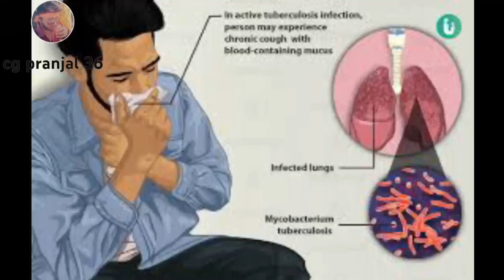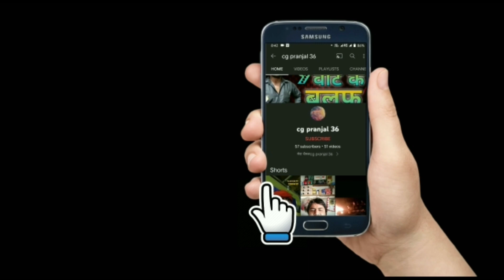गिलोय| benefits of Giloy| गिलोय(Giloy) के आयुर्वेदिक गुण एवं फायदे| Swami Ramdev, गिलोय के फायदे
नीम गिलोय के फायदे
गिलोय की पहचान एवं आयुर्वेदिक प्रयोग
गिलोय घनवटी का उपयोग कैसे करें
गिलोय के आयुर्वेदिक गुण एवं फायदे
गिलोय हमारे स्वास्थ्य को कैसे ठीक रखता है कीमती जड़ी बूटी गिलोय गिलोय से हमें बहुत अत्यधिक फायदे होते हैं
गिलोय के फायदे एवं लाभ एवं नुकसान
गिलोय से हमें लाभ एवं दोष